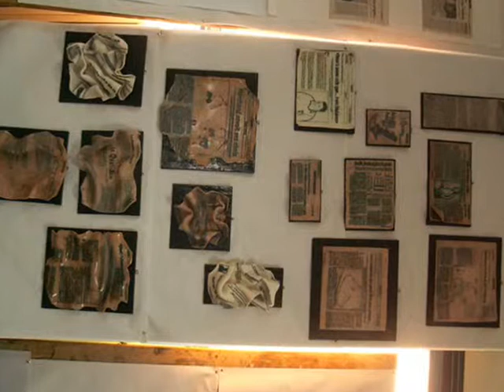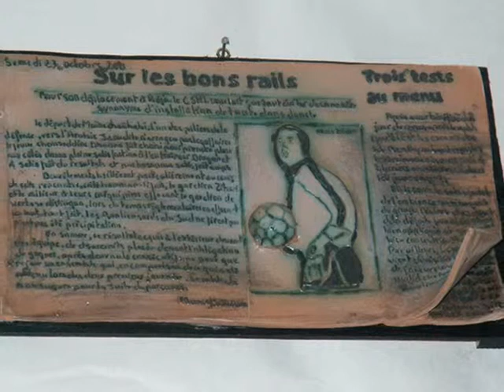Projets d fin d'études " Basma Mleiki "